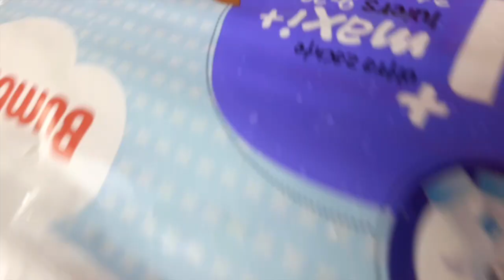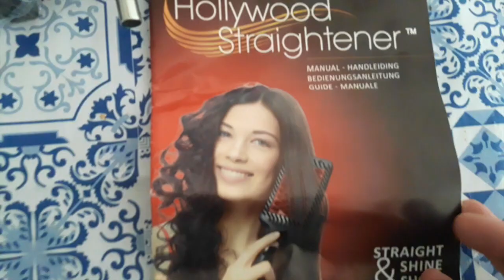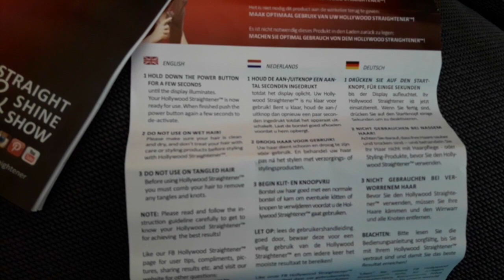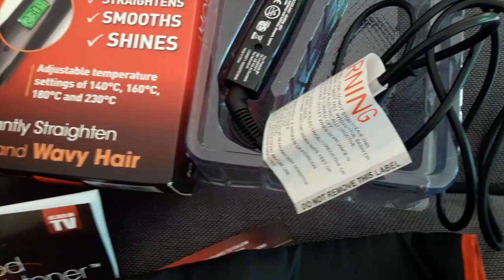Hollywood straightener review | How to Transform a Frock into a skirt